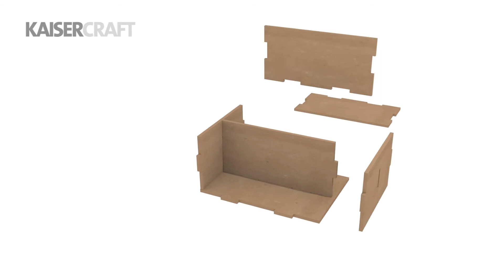How to Construct Kaisercraft BTP 4 Square Drawers (SB2240)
This is a computer generated preview of how to piece together that Kaisercraft BTP 4 Square Drawers (SB2240). For more information on this product please